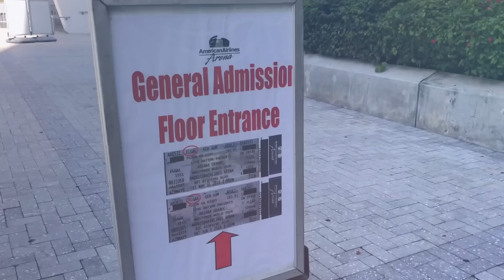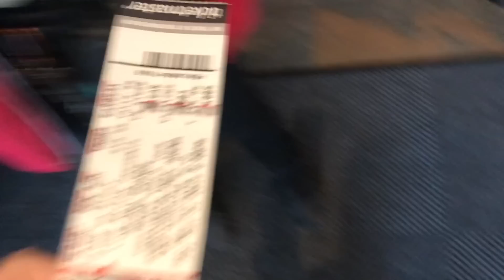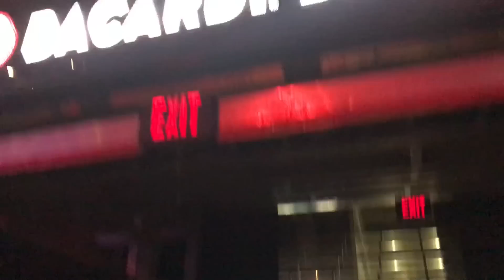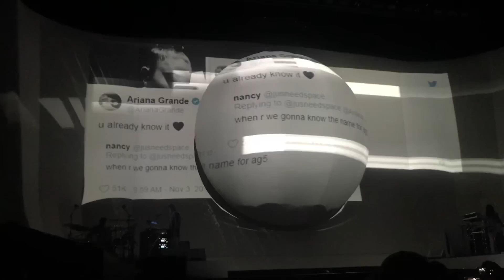Sweetener World Tour concert vlog (miami night one) | Amber Greaves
Traveling 1000 Miles to Meet Ariana Grande - travel vlog

hi boos

i hope you enjoyed today's vlog where i take you along with me on my journey to see Ariana Grande! my bff ryan and i got to sit IN THE PIT! it was one of the coolest experiences of my life so far. this was my first time ever sitting so close at a concert AND SHE TOUCHED MY FREAKING HAND WTF.

eeeeek. lemme know what ya think. PART 3 COMING SOON!

xoxo,
Amber

Socials
👻 snap: ambergreaves

Ariana Grande Sweetener World Tour Vlog
Miami, FL night one